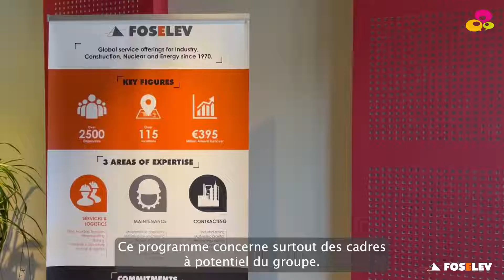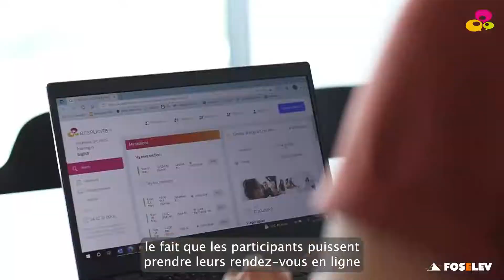202210 - FOSELEV & ECSPLICITE - Témoignage Claire YVOURY, Directrice des Ressources Humaines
Le Groupe FOSELEV est un acteur majeur dans les secteurs du BTP, de l’Industrie, du Nucléaire et de l’Énergie, en France comme à l’international. C’est pourquoi il est important  que leurs collaborateurs maîtrisent l’anglais.

Découvrez comment FOSELEV accompagne ses talents à monter en compétences grâce à l'interview de Claire Yvoury, DRH du Groupe FOSELEV.